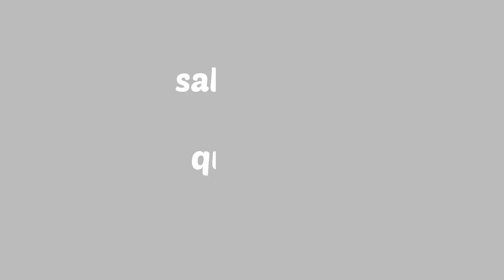Les Salopards du quartier (Saison1, Épisodes 2) -- La Famine et le Rappelle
Le partage est une bonne chose le vrai amour, le vrai amitié commence toujours par  des situations désabarasant, les mépris et des injustices...si tu na pas vue l'Épisode precedente click sur ce lien
distributieur digitale
William Seugnou